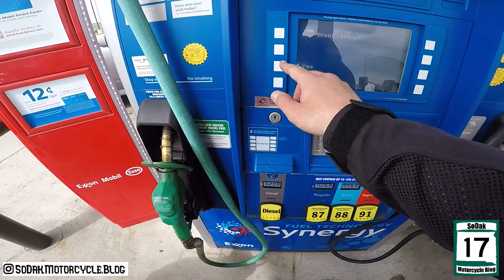Clutch and Geezer’s Bogus Journey | Part 1, #@$*!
So this spring I attempted a BunBurner Gold. This is how it happened.

This is part 1 of 4. Look for part 2 next week